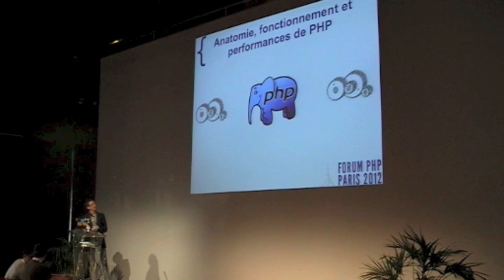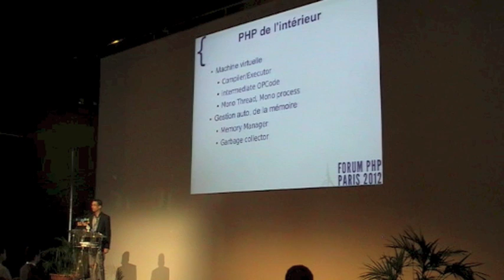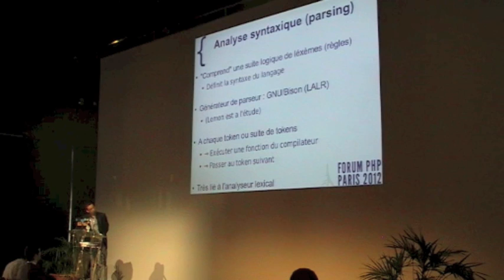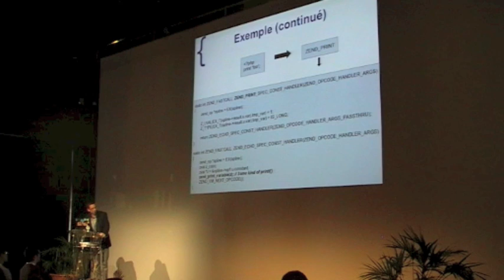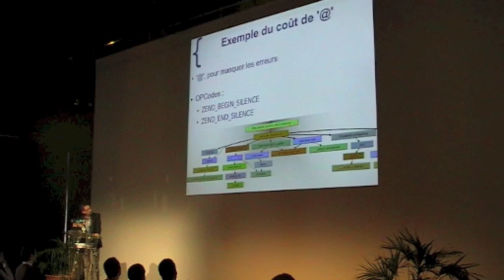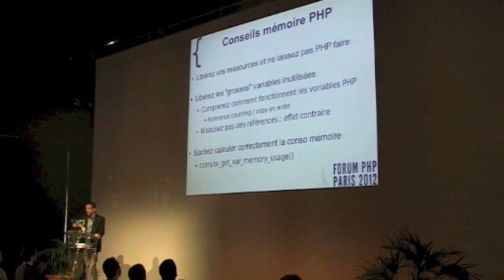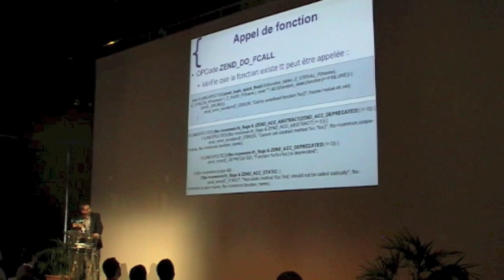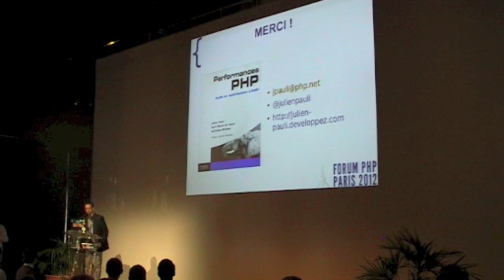Anatomie, fonctionnement et performances de PHP - Julien Pauli - forum PHP 2012